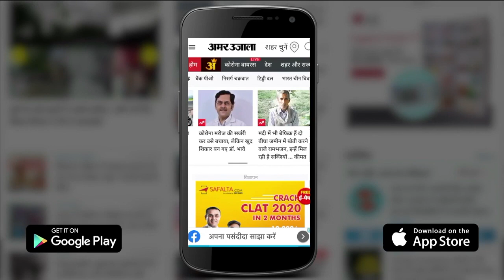Saharanpur: एमएसपी गारंटी मोर्चा चिंतन शिविर का आयोजन, आखिरी सांस तक लड़ेंगे लड़ाई-राष्ट्रीय अध्यक्ष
Saharanpur: एमएसपी गारंटी मोर्चा के राष्ट्रीय अध्यक्ष सरदार वीएम सिंह ने कहा कि एमएसपी गारंटी कानून बनवाने के लिए आखिरी सांस तक लड़ाई लड़ी जाएगी। उन्होंने किसान नेताओं से आह्वान किया कि वे गांव दर गांव घर घर तक एमएसपी गारंटी कानून बनवाने के लिए सरकार पर दबाव बनाने को किसानों में जागरुकता पैदा करें। इसके लिए दीवारों पर नारे लिखें और प्रभात फेरियां भी निकालें।